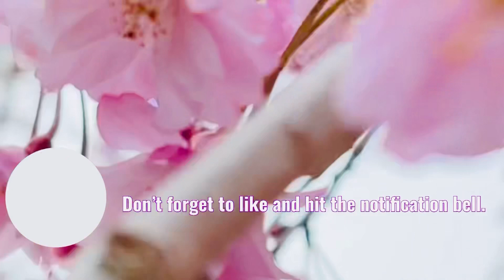SIMALA SHRINE / Monastery of the Holy Eucharist ​⁠|| MIA FAMILIA